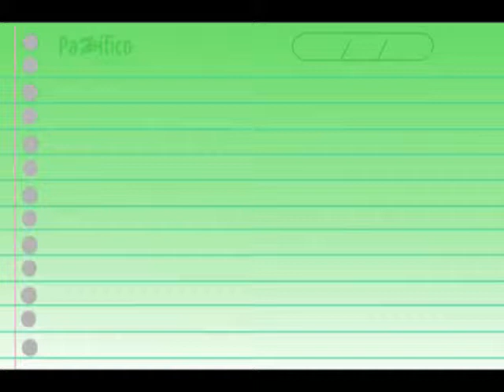En los Juegos Nacionales Universitarios le reclaman al gobernador del Valle apoyo al deporte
Durante su visita a Cali, los deportistas que participan en los Juegos Nacionales Universitarios criticaron la grave crisis que afecta al deporte vallecaucano.

Sin embargo los deportistas afirman que el Valle no es el único que padece el abandono del Estado.

Ante la falta de apoyo muchos deportistas se ven obligados a dejar de lado sus actividades.

Según los deportistas su participación en estas justas universitarias es fruto de su gran esfuerzo ya que no contaron con ningún tipo de apoyo por parte de los gobiernos locales.